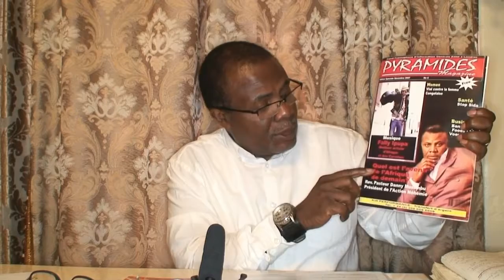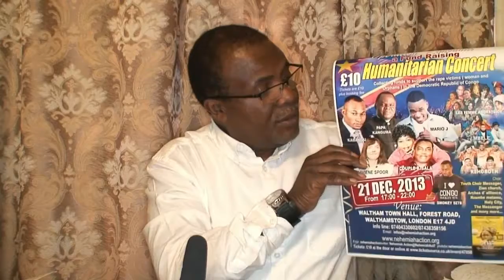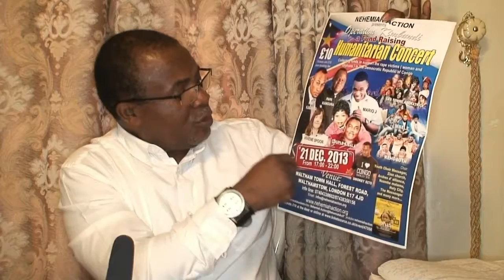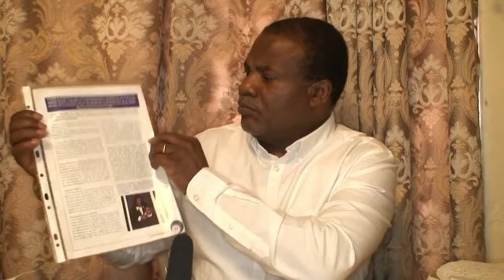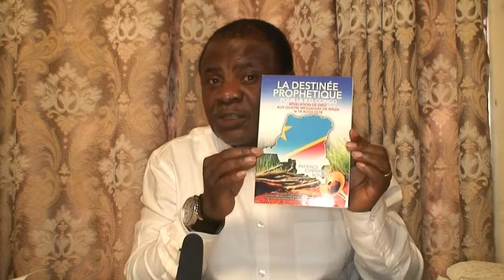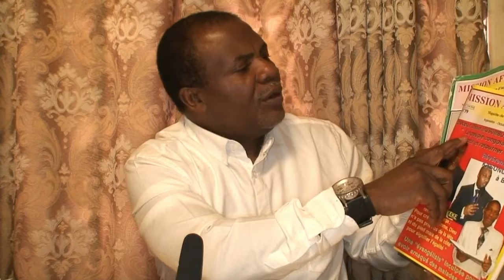Action Nehemie prospectuce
L'apotre Dany donne la genealogie de l'Action nehemie.
le but, projects et objective  d'avenir